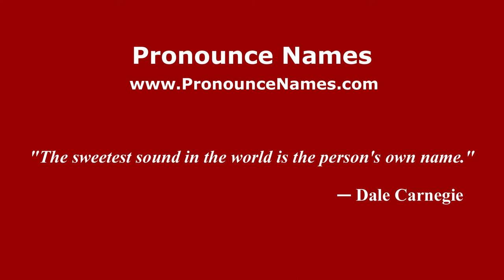How to pronounce Giuseppe Miccolis (Italian/Italy) - PronounceNames.com